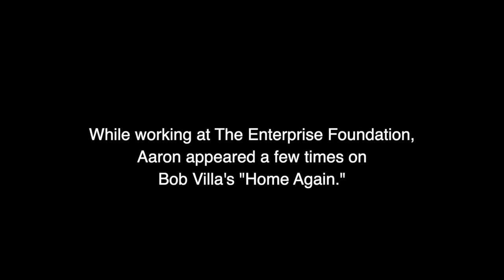FBW 2024 Riparian Award: Aaron Lewit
Aaron Lewit lived a life built around his commitment to community. He leaves a legacy of compassion, humor, and a dedication to service.

Aaron joined the FBW board in 1992 and served as Board President from 2001 to 2008, during which time he helped spearhead a landmark agreement between FBW and the developers of the Maxwell House Coffee site that resulted in the creation of the 5-acre Maxwell Place Park. He was a founding member of the Elysian Charter School and served as a commissioner for the Hoboken Housing Authority, and was an active board member for both the Hoboken Community Center and the Hoboken Shelter. Aaron loved riding throughout town on his bicycle, stopping frequently to catch up with friends and neighbors. He took pride in his prolific roof-top garden, most notably his Cherokee Purple tomatoes, and - characteristically - shared his annual harvests widely and with great generosity.

FBW will rename the Fund for a Better Waterfront Riparian Award The Aaron Lewit Riparian Award.